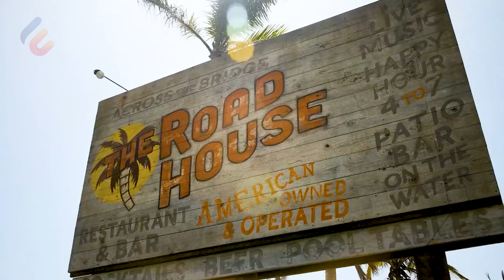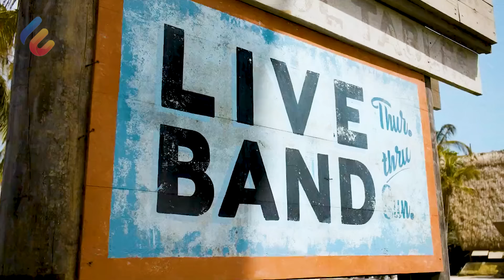Para Gangster meremehkannya, karena dia hanyalah seorang satpam - Alur Cerita Film Action 2024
Merupakan remake dari film jadul tahun 1989 dengan judul yang sama, film ini menceritakan kehidupan mantan petarung kelas menengah UFC bernama Elwood Dalton. Di tengah traumanya, Dalton ditawari pekerjaan sebagai Security  di Florida Keys. Namun, Dalton harus menghadapi situasi serius di tempat itu yang tak di sangka-sangka akan membahayakan nyawanya.
Judul Film : Road House 2024